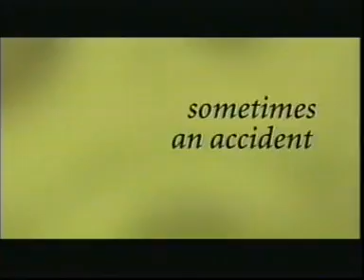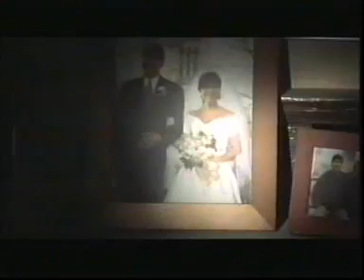Jennifer lopez angel's eye video trailer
cool ehh? :) don't forgrt to give me comment